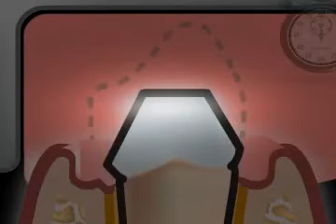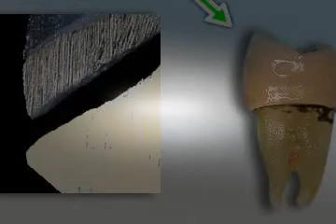Zahnabdruck Materialien beim Zahnarzt